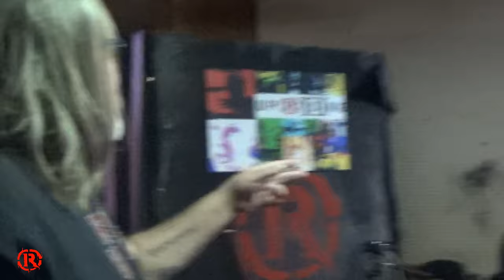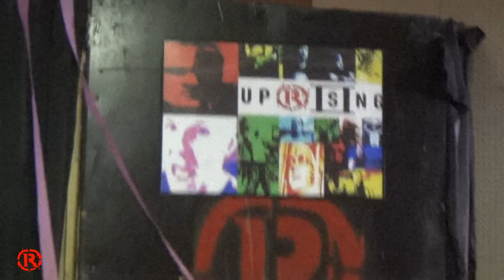Uprising II- Kia vs Daesyn James